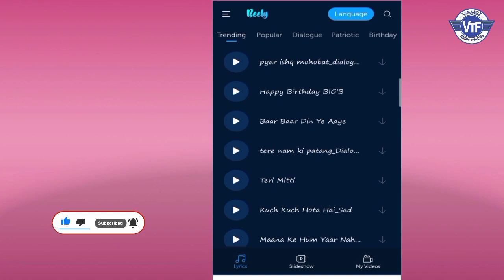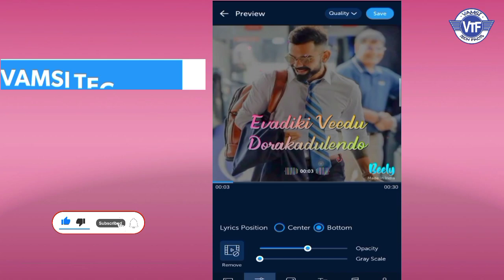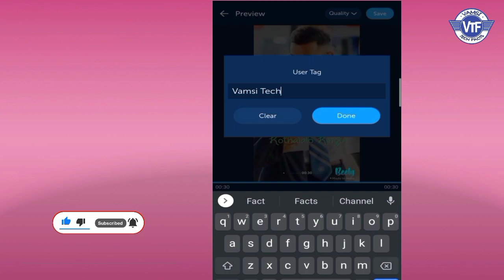Me photo ni Lyrics video ga Chesukondila|| Telugu lo || vamsi tech facts